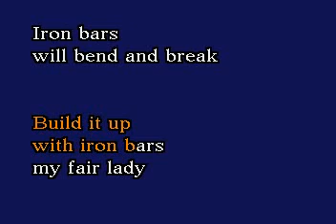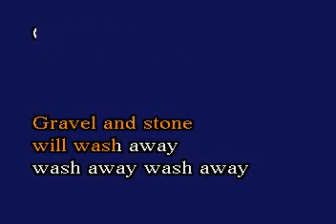London Bridge Is Falling Down